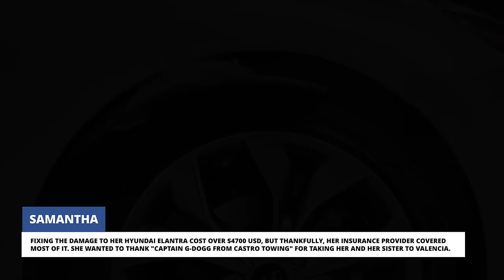I Watched Another Trucker Destroy a Jersey Barrier! | Dashcam Stories #90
We've lined up 20 incidents filmed on location by the men and women with dashcams in their cars. Episode 90 of Dashcam Stories.